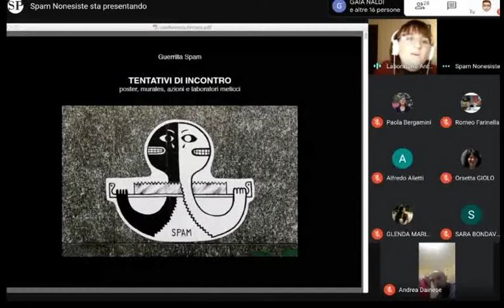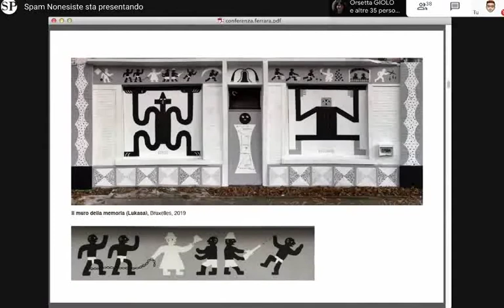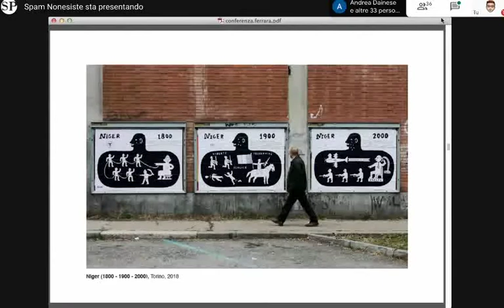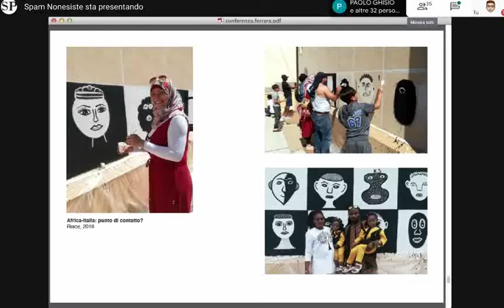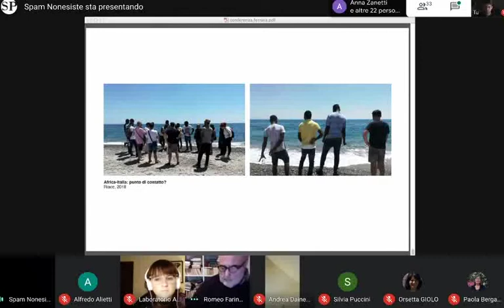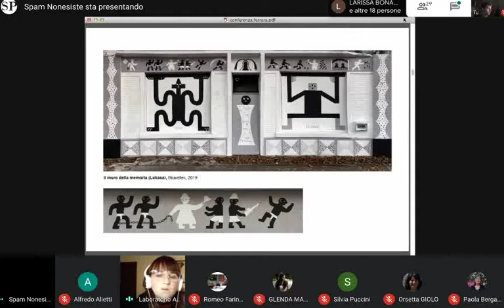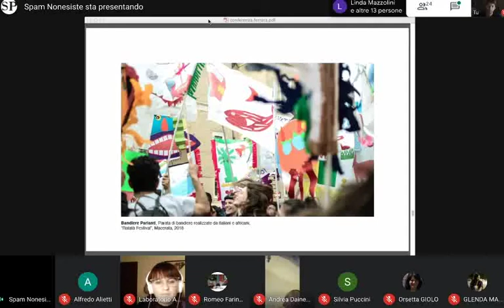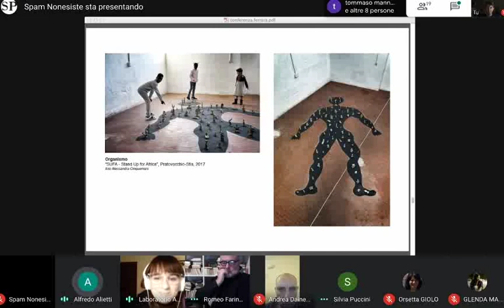Tentativi di incontro con Guerrilla Spam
Quinto appuntamento del ciclo di conferenze “Su la testa. Argomenti e strumenti contro il razzismo”, promosso dal Laboratorio Antirazzista Ferrara, gruppo di lavoro del Centro di Ateneo per la Cooperazione allo Sviluppo Internazionale di Unife (CCSI), con la collaborazione del Segretariato Italiano Studenti di Medicina (SISM- sede locale di Ferrara).

Cinque incontri, aperti a tutta la comunità universitaria e alla società civile, per affrontare il problema del razzismo sotto vari punti di vista con lo sguardo e gli strumenti della geografia, del diritto, della sociologia, della medicina e dell’arte.

Obiettivo del ciclo è sviluppare il dialogo interdisciplinare tra la comunità accademica e la città, per affrontare le sfide che si aprono nell’immediatezza del presente e del prossimo futuro circa la convivenza tra le differenti culture, la garanzia dei diritti fondamentali, la gestione dei flussi migratori e l’accoglienza dei rifugiati e per elaborare strumenti logici e dialettici al fine di contrastare il crescente clima di ostilità che vediamo diffondersi nel nostro paese.